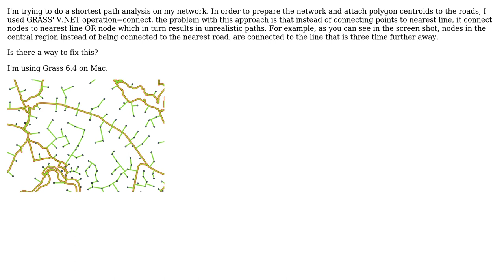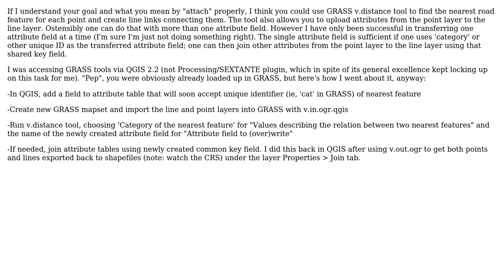GIS: Joining nodes to network lines ( and not other points) using GRASS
With thanks & praise to God, and with thanks to the many people who have made this project possible! | Content (except music & images) licensed under CC BY-SA | Music | Images & others | With thanks to user PolyGeo user Alex user aduma and the Stack Exchange Network Trademarks are property of their respective owners. You are responsible for your own actions.